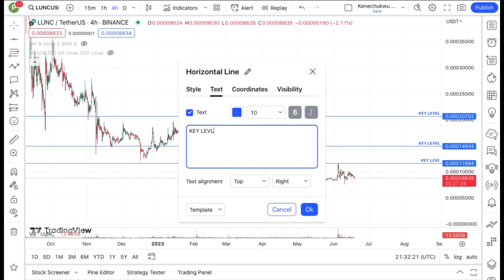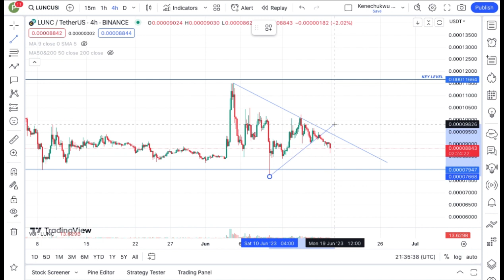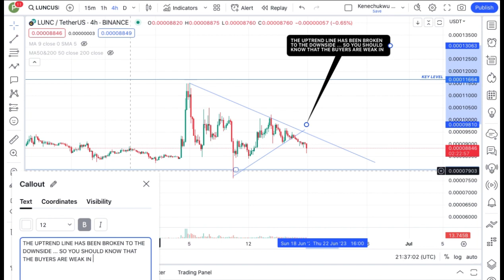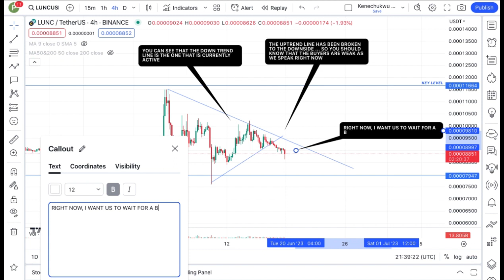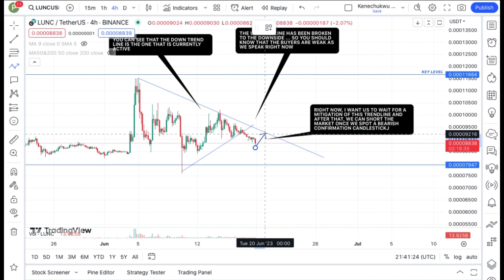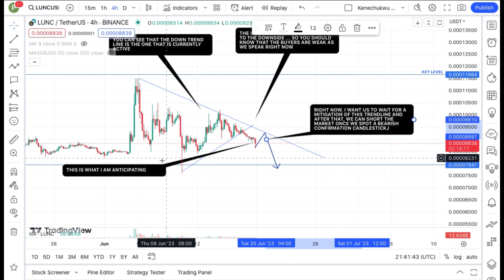TERRA LUNA CLASSIC PUMPING || LUNC COIN TODAY'S TECHNICAL ANALYSIS PRICE PREDICTION!!!